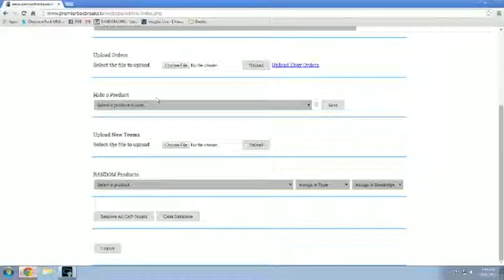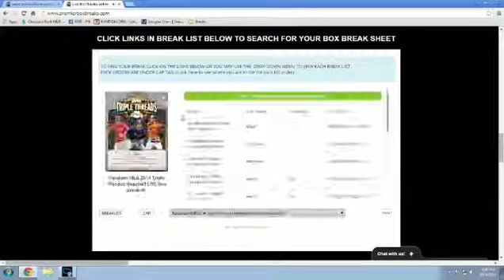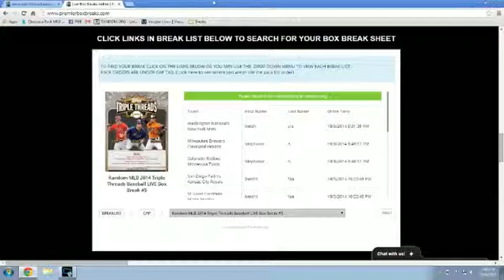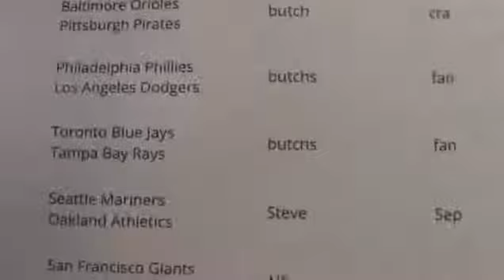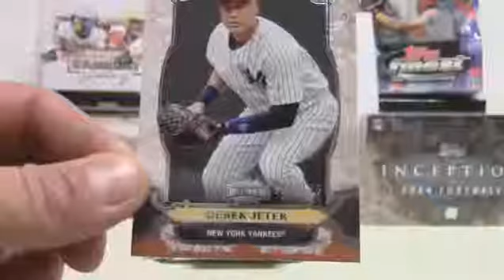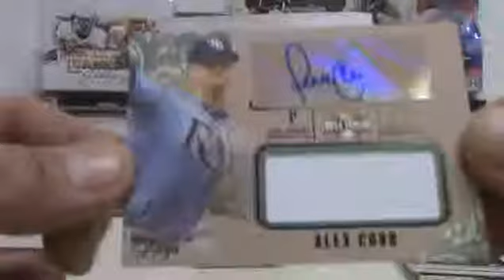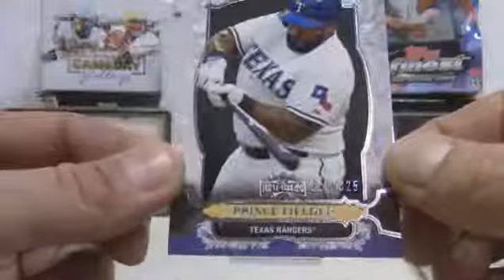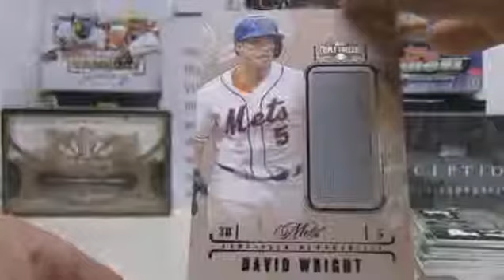2014 Topps Triple Threads Baseball Random #5 Live Box Break